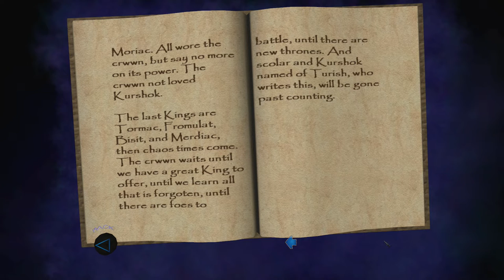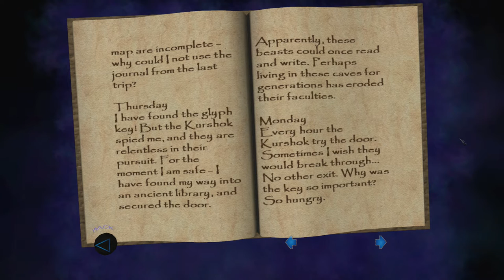Let's Play Thief DS - Part 25 - Brain Fever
The third in a amazing series of games. Thief Deadly Shadows is the black sheep of the family the recipient of much hate and ire. Are these feelings deserved or is Thief DS a diamond in the rough. Well the answer is: yes, no, and kinda. Lets play through and find out for ourselves. Bugs be damned.